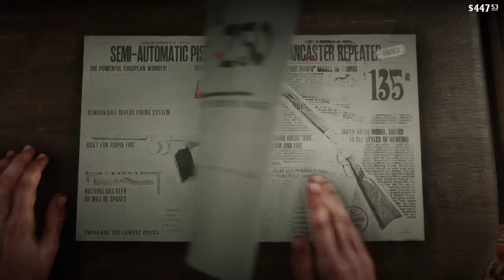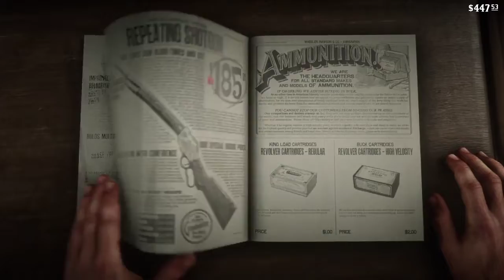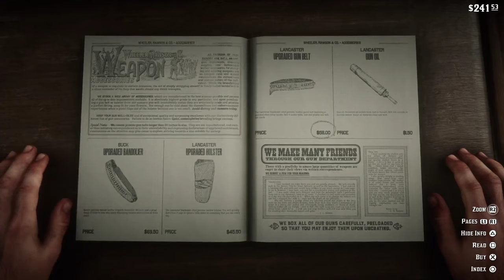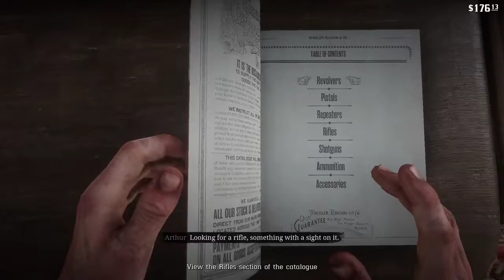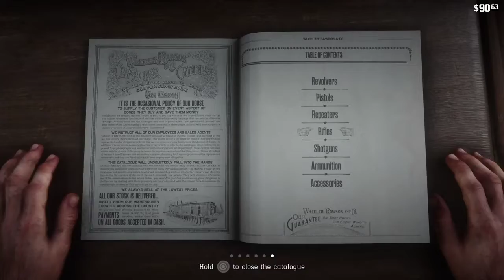RED DEAD REDEMPTION 2 Gameplay Walkthrough Part 8 No Commentary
Red Dead Redemption 2 was released for PlayStation 4 and Xbox One on October 26, 2018. It was universally acclaimed by critics, who praised the story, open world, and considerable level of detail. On review aggregator Metacritic, the Xbox One and PlayStation 4 versions rank as the second and third-highest rated titles of all time, respectively, tied with several other games.